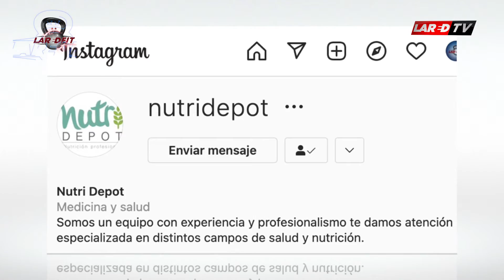NUTRICION IMPORTANCIA DE BUSCAR ASESORIA PROFESINAL - PAMELA CASTELLANOS